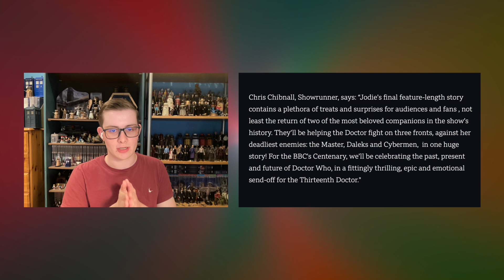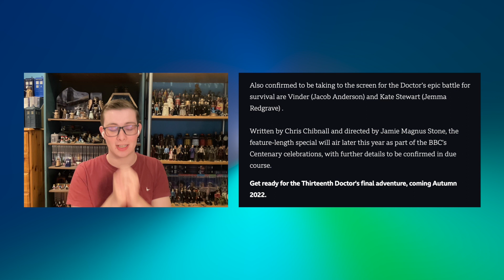Doctor Who Centenary Special Trailer REACTION/BREAKDOWN! | The Thirteenth Doctor's FINAL Adventure